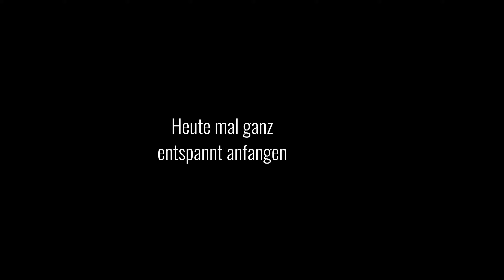Deswegen lief er so schlecht / Stottern und schlechter Start beim Roller / CDI | 008 | MotoTarzan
Equipment
Kamera: GoPro Hero 7 Black
Roller: Nova Motors GT4